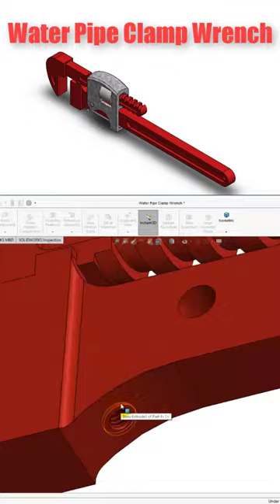Water Pipe Clamp Wrench 💥| Solidworks Tutorials